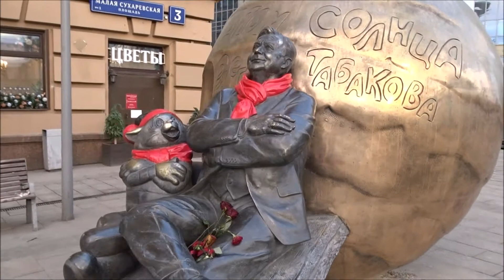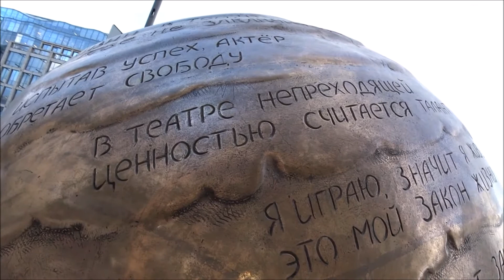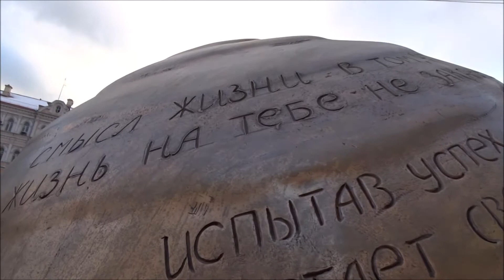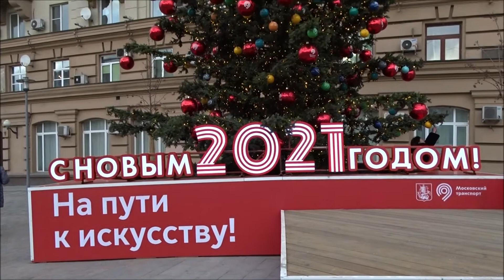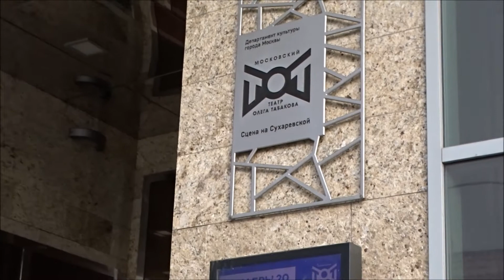"Атом Солнца Олега Табакова" открыта скульптура в честь 85-летия артиста14 декабря 2020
14 декабря в Москве открылась скульптурная композиция памяти Олега Табакова в честь его 85 летия. Называется она "Атом Солнца Олега Табакова".Это очень светлая, солнечная, душевная, добрая, веселая и цветная композиция. Находится по адресу Малая Сухаревская площадь , д.3 рядом с театром Табакова (сцена на Сухаревской). Всем советую сходить посмотреть.